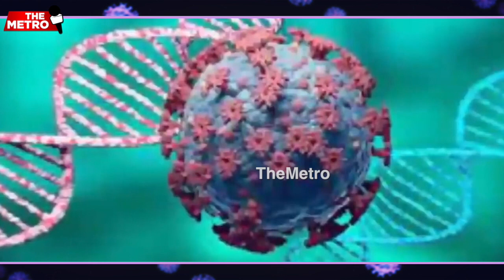Grand Central Mall at Seawoods fined Rs 50000 for violating COVID norms amidst Omicron fears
Amidst Omicron fears, Seawoods' Grand Central Mall has been slapped with a Rs. 50000 fine for violating COVID norms. The NMMC's Vigilance Squad caught an employee without a mask and upon investigating, found out that the employee was not even double-vaccinated. The Maharashtra government has made it mandatory for all employees & staff members working in malls to be fully vaccinated.